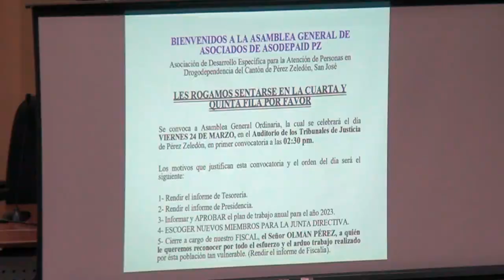Conseguir la donación de un terreno es uno de los grandes objetivos de ASODEPAID PZ